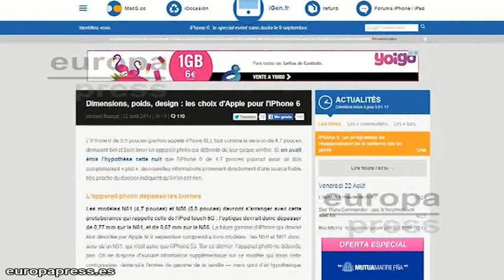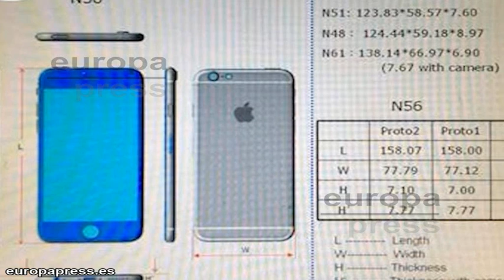iPhone 6 filtradas las dimensiones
A escasas 3 semanas de la fecha prevista para su presentación. Tenemos nuevas filtraciones. En esa ocasión las dimensiones de las dos versiones del iPhone 6. Los datos han salido a la luz gracias a la web francesa iGen. En las imágenes se puede ver un esquema que muestra el tamaño de los dispositivos y el logo de la cadena de montaje.